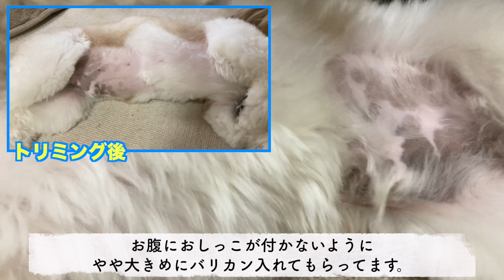【シーズー】もふもふの中から現れる。なんだろ、この可愛い生き物…【132】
【PROFILE】
■まるちゃん
・シーズー犬 / 男の子
・誕生日 / 2020年6月25日
・体重5kgのスリムボディ
・オトン大好き

■豆やん
・セキセイインコ（レインボー） / 男の子
・誕生日 / 2019年6月28日頃
・オトン大好き、でも、パートナーはオカン
・人間大好きの甘えん坊さん、犬のような性格

■オトンとオカン
・田舎に住むアラフィフ夫婦
・犬をのびのびとした環境で飼いたくて田舎に移住
・映像編集はオカン担当

お迎え時からの動画を整理しながら、
成長記録として、まるちゃんの日常を
投稿していきたいと思います。
セキセイインコの豆やんもたまに登場♪

【まるちゃんのオススメ癒し動画】

●バレンタインデーにどら焼きを作ってたら、ものすごい真顔でのぞき見されます。

●ワンコのおやつ！おじさんが作ってみたらあまりの美味しさに豹変したシーズー犬！〜米粉パンケーキ編〜

●買って良かった！ドライブベッド！おまんじゅうみたいな可愛すぎるシーズー犬。

【BGM】
・甘茶の音楽工房
・BGM工房
・DOVA-SYNDROME
♪おもちゃの集会　by 田中芳典